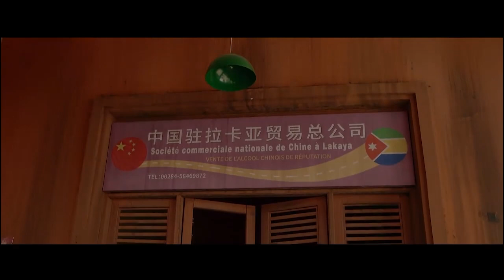搶先看||灰姑娘一口流利的法語令顧雲錚眼前一亮，瞬間被她吸引，情不自禁墜入愛河【治愈系恋人 Love is Panacea】